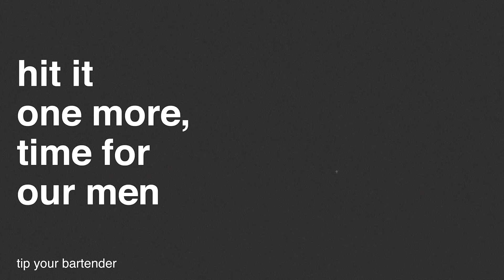TIP YOUR BARTENDER - 1993 Cover - Glassjaw Tribute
Víctor García-Tapia: Guitars
Tweet Capmany: Drums
Jorge Mur: Bass
J.A. Soler 'Kantz': Vocals

Mixed and Mastered by Jorge Mur.